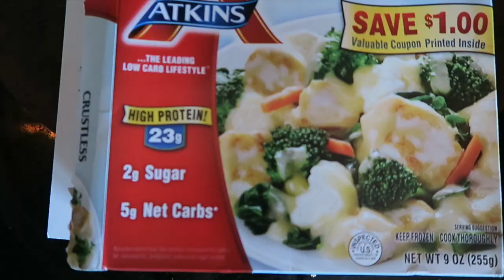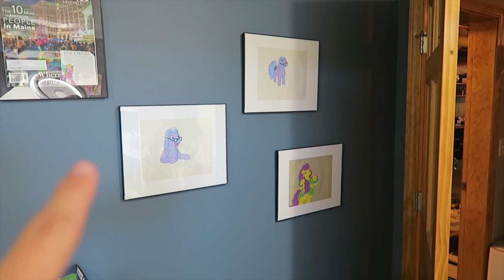SHE HAS ARRIVED!! Jon gets his order from Hasbro! 7.26.2017 | Jon and Bin's Daily Vlogs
We have a recording day and Jon's order from Hasbro has arrived so he finally gets to hold the new Talking Animatronic Twilight Sparkle!

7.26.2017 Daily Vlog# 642